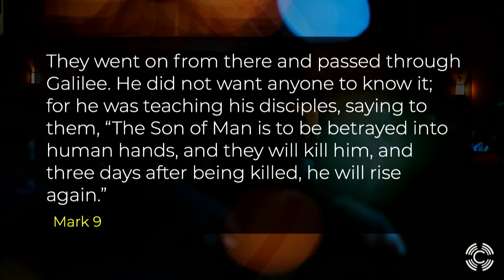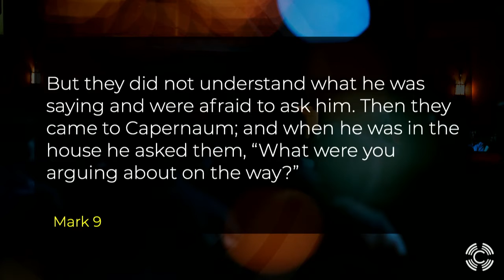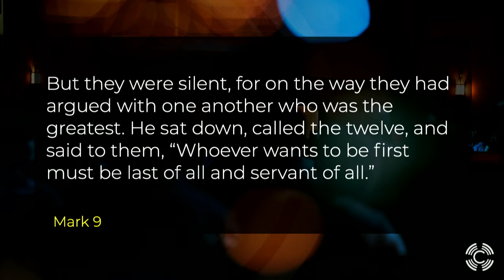Back to School | Rev. Marion Brown | Chapel Roswell